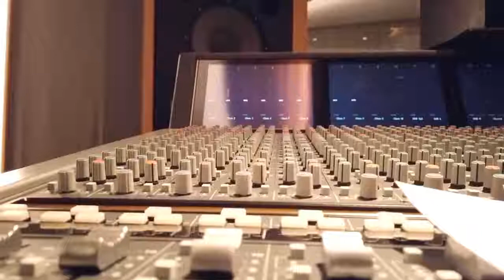【Vlog】张小泥的VLOG 在录音室工作的张紫宁原来是这样的? - 200327微博更新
欢迎粉丝寄信投稿,也欢迎大家加入紫宁Winnie网宣站的团队!